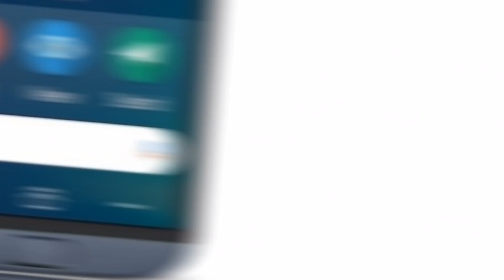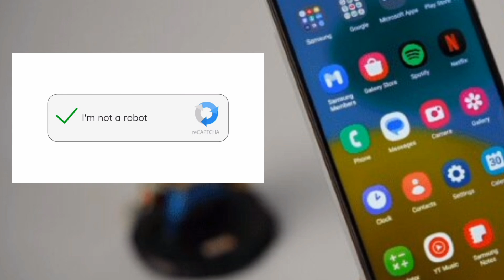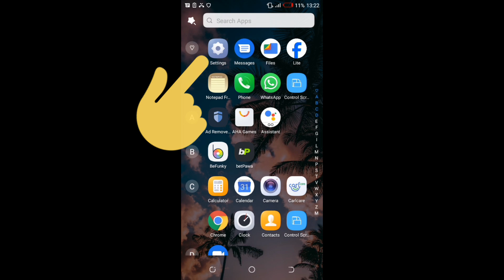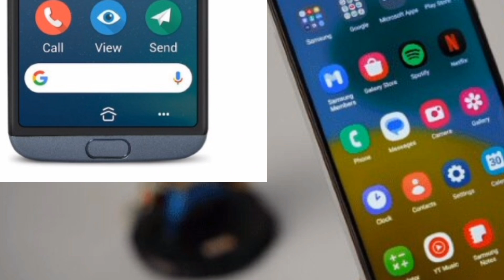Sababu za Google kukutumia ujumbe huu Mtandaoni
Hizi ndizo sababu na Nini ufanye pindi message hiyo itakapo jitokeza ukiwa kwenye Website ya Google, nimeshare ili ujue kua baadhi ya mitandao inatumia njia hizi

Facebook as Salum Suleimani

Instagram as Salu.White

Tiktok    as Salu.White

WhatsApp link on YouTube Description